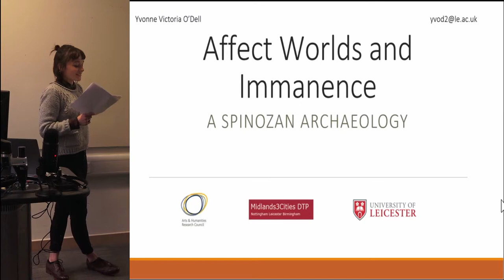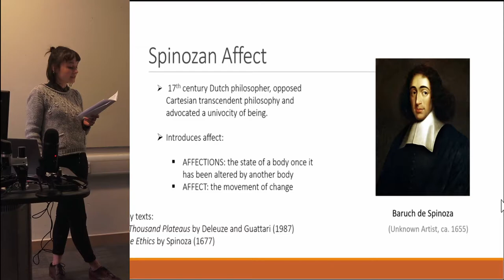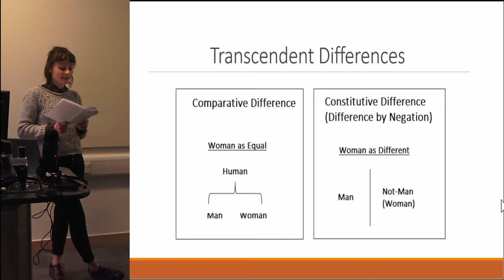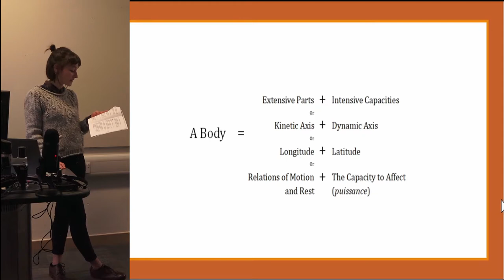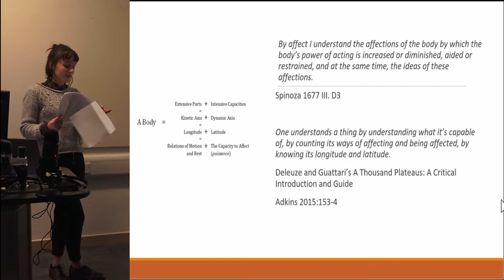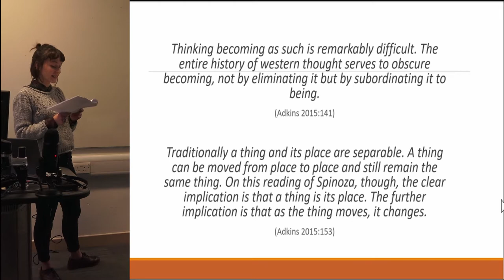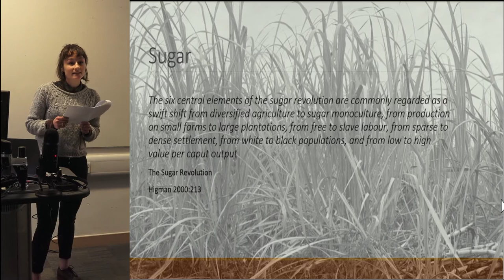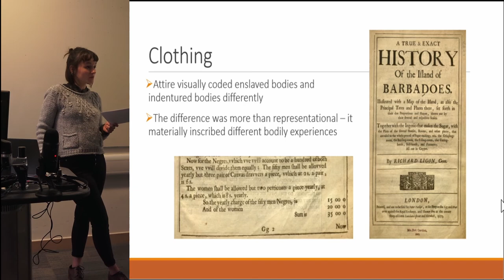Affect worlds and Immanence: A Spinozan Archaeology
Affect is gaining traction in archaeological discourse, but few pay attention to its philosophical roots. In this paper I wish to return to Spinoza, a seventeenth century Dutch philosopher who inspired Deleuze’s own ruminations on the concept. In Spinozan terms, affect denotes the capacity to act and to be acted upon, the alteration of a body’s puissanceas it moves through the world. In this sense, affect is present in all relations. Rather than rendering the term defunct, I argue that this ubiquity allows us to articulate why experiences of the shared material realm are empirically different. Spinozan affect encourages us to focus on the immanent nature of things; transcendent types and static forms have no place in a Spinozan archaeology. I propose that this fits well with recent feminist post-humanist works and can open up our understandings of difference in the archaeological record. To this end, I will explore affect worlds in the plantation period in the colonial Caribbean. I argue that affect allows us to communicate how different bodies are constructed through the maintenance of certain relationships of affect, and I will explore why the capacities of a machete can transform as it changes hands.

Yvonne O'Dell, University of Leicester